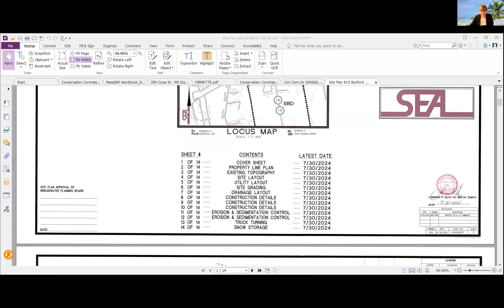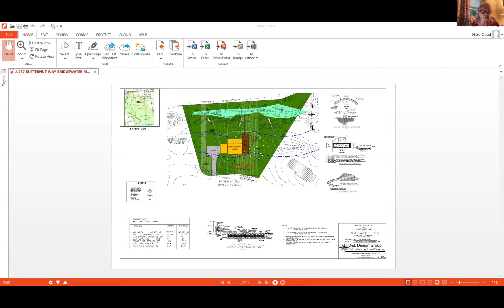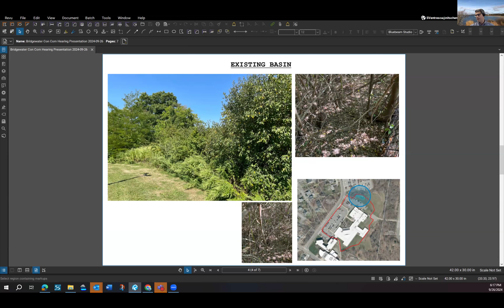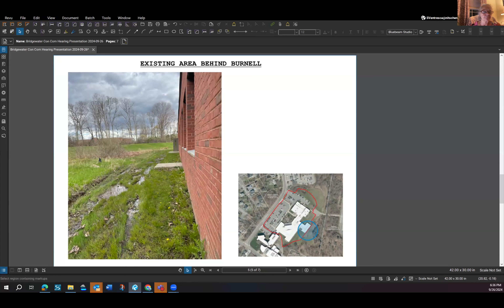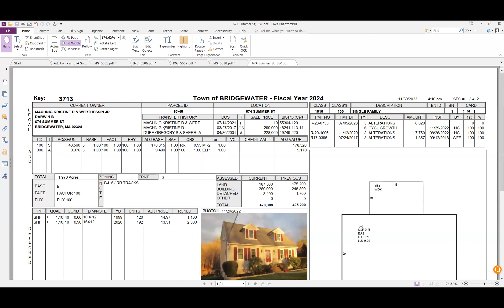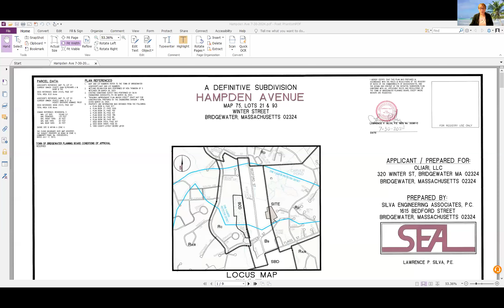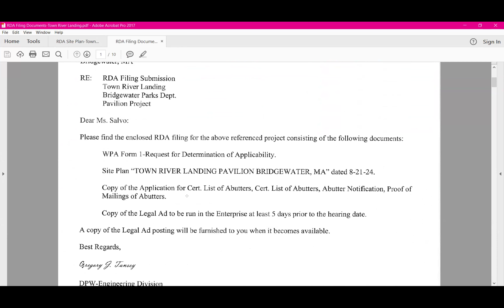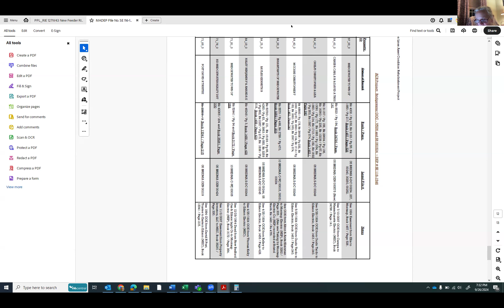Conservation Commission Meeting - Sept 26, 2024